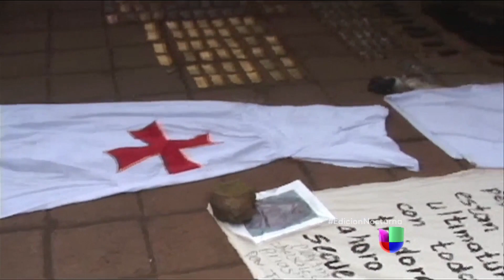En México esperan detener a El Americano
Tras la detención de Hipólito Mora, las autoridades esperan que se entregue Antonio Torres, El Americano.